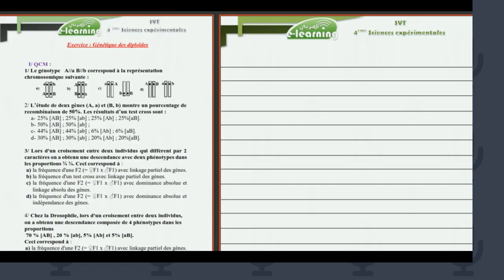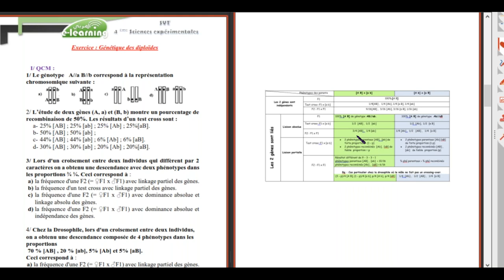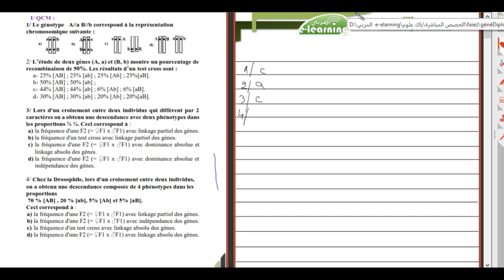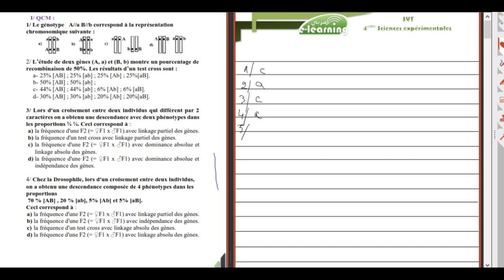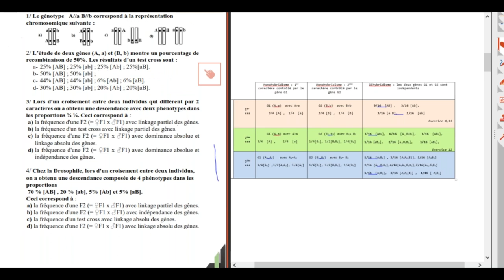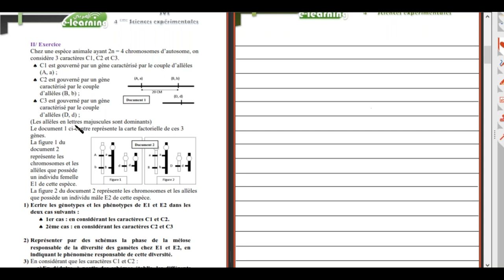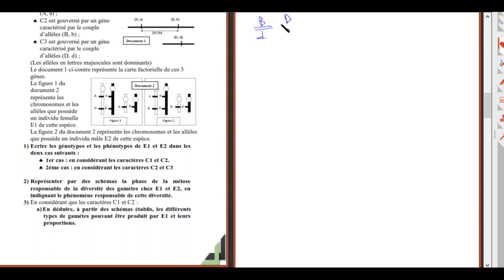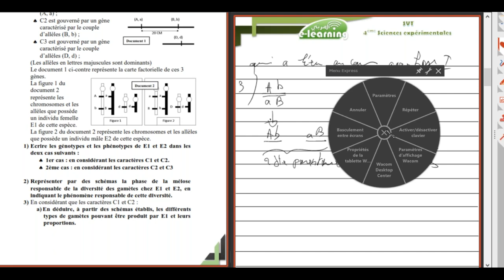Génétique des diploïdes, le dihybridisme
Bac sciences
SVT